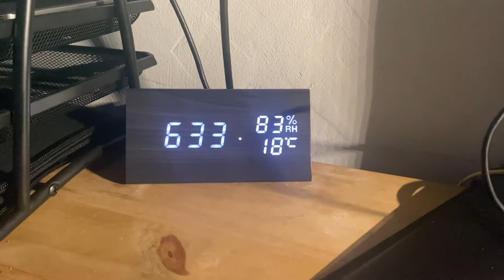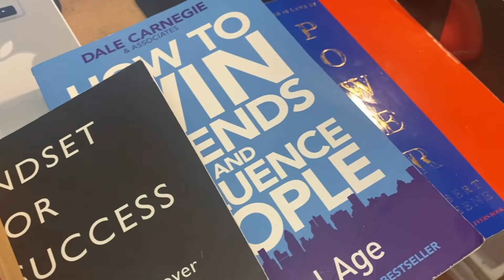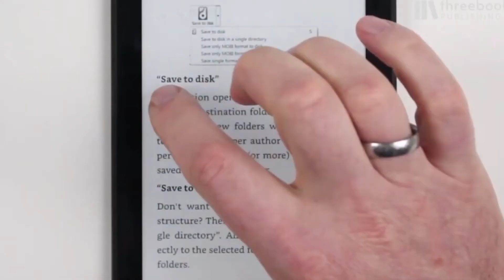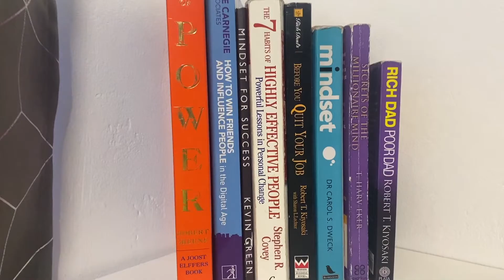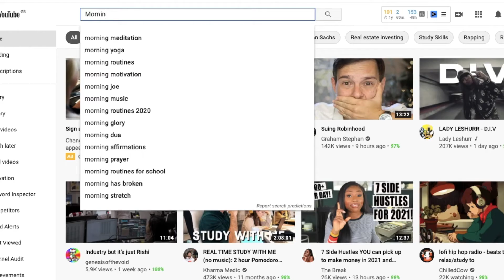My productive morning routine with the GOOGLE NEST & AMAZON KINDLE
My productive morning routine with the GOOGLE NEST & AMAZON KINDLE | Day off edition

What's happening people 😉   🎯 New Youtube Video Alert 🎯

I know I know very late upload this week but corporate was literally kicking my ass this week 🤧 As it was my last week of work until 2021 I had to fit 2 weeks worth of client calls into one week amongst doing other critical tasks 🤧 So yah boy has been occupied (Look out for a week in the life vlog 👀) But here we are 🎉 As my life is becoming increasingly busy, I’ve become a big fan of efficiency and being the Libra that I am I love me a solid routine 🙌🏾 In this video I talk through my productive morning routine on my day off with the help of some technological gadgets ☺️ Hopefully this routine can help someone  out there start their morning right and get the most out of their day 🤞🏾

 Timestamps below ⬇️

⏱ 0:00 - Corporate Steve Intro
⏱ 0:06 - Preview
⏱ 0:21 -  Video overview
⏱ 1:23 - Gym workout
⏱ 1:49 - Reset day overview
⏱ 3:04 - Wake up with google nest
⏱ 6:10 - Reading time with kindle
⏱ 8:21 -  Early morning yoga
⏱ 10:15 - Commercial awareness with google nest
⏱ 10:41 - Video wrap up

Drop your opinions, views, suggestions, additional tips etc. in the comment section 😉

If you are new here welcome 🙌🏾 on this channel we discuss ⬇️

👔 Corporate Careers 💸Personal Finance 📝 Productivity ⭕️Everything in between

↳ Kindle ↳ 4 hour work week ↳ Yoga video

🎥 Production:
↳ Canon 700D + 18-55mm lens
↳ Rode Lavalier Mic